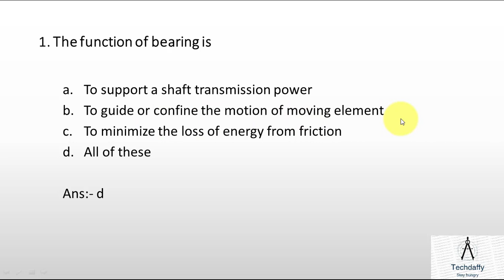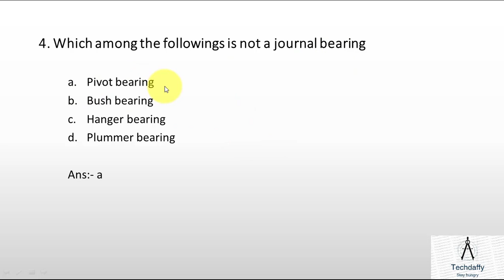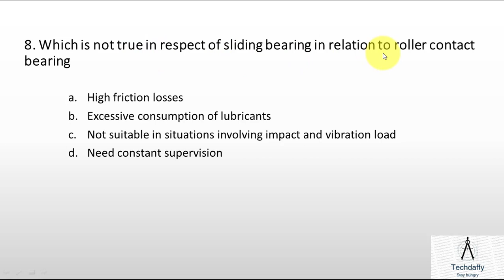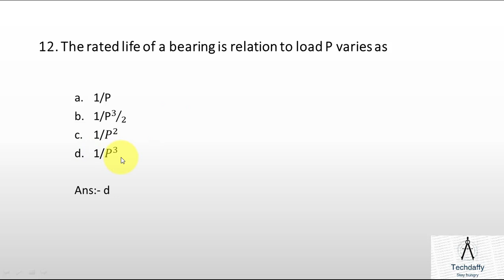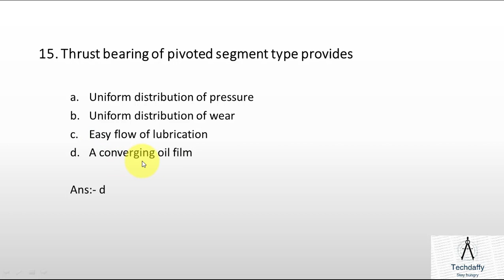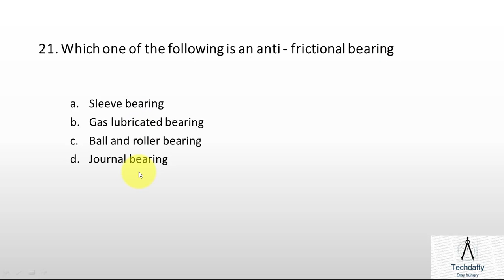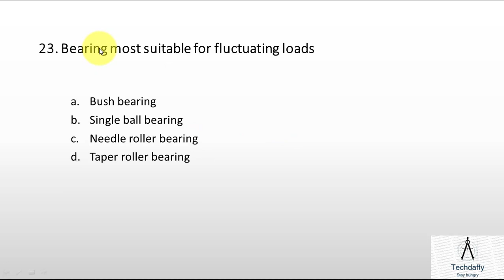TATA STEEL II INDUSTRIAL ORIENTED LEARNING "BEARING" llJET 2020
IN THIS VIDEO I AM GOING TO PROVIDE THE  MCQ OF "BEARING"
NO. OF QUESTION : 25
IN INDUSTRIAL ORIENTED LEARNING" WHICH WILL BE HELPFUL FOR YOU IN YOUR EXAMINATION
INDUSTRIAL ORIENTED LEARNING HAS A WEIGHTAGE OF 20% IN YOUR QUESTION PAPER SO IT IS VERY IMPORTANT TO PREPARE IT VERY NICELY.

HOPE you will like this video you can also get more video of Mechanical Engineering related subjects form my channel  *TECHDAFFY*